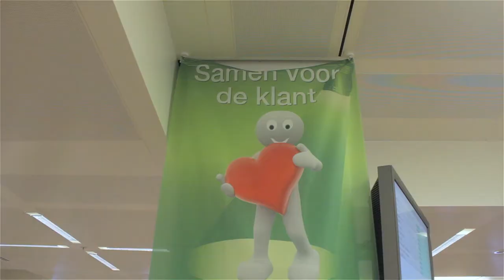Werken bij TMG - Werken bij topmerken